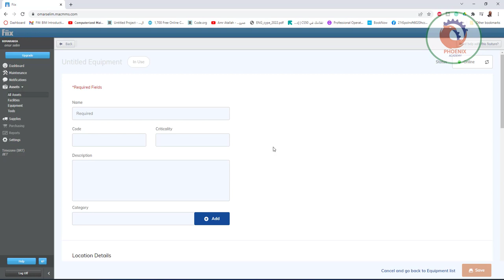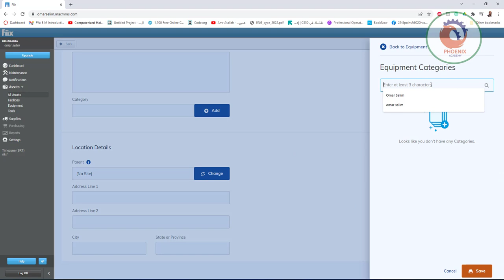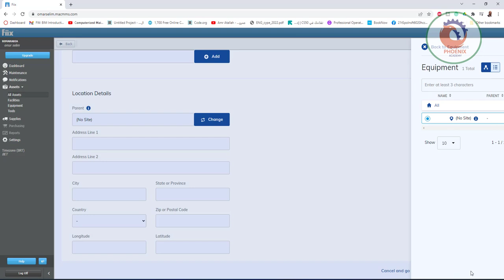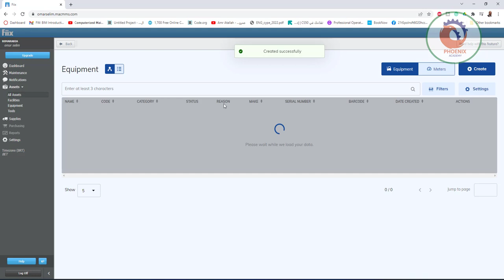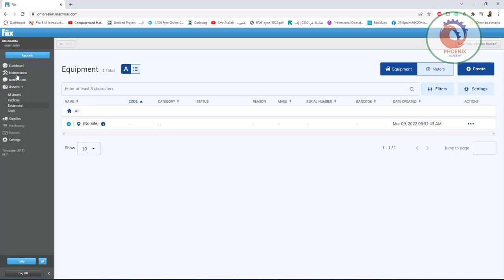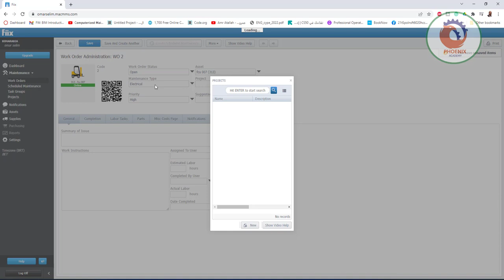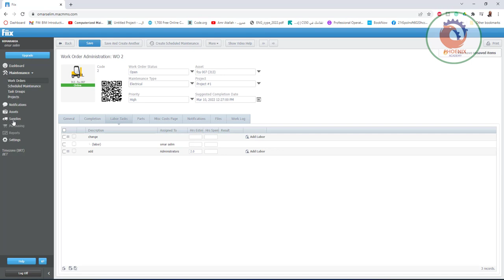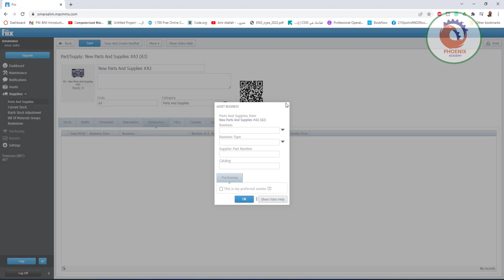نظام إدارة الصيانة المحوسب fiix